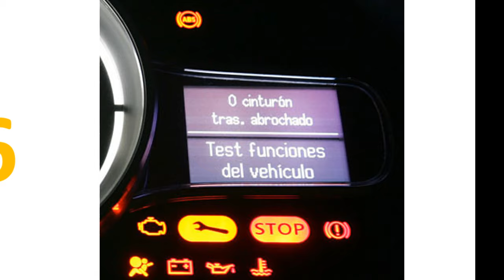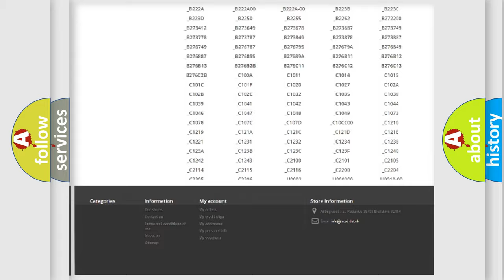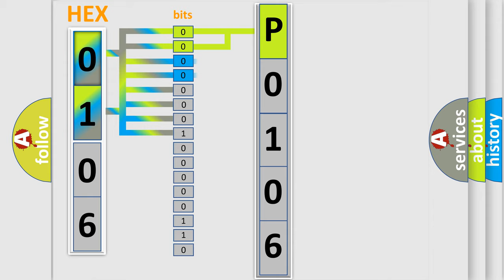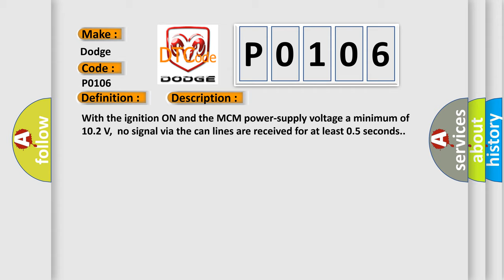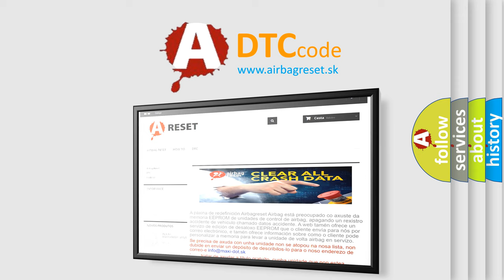DTC Dodge P0106 Short Explanation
Contents:
0:21 Basic DTC analysis according to OBD2 protocol standard.
1:48 Insight into programming
2:58 A diagnostically understandable description of the Diagnostic Trouble Code
3:05 Basic error definition

Make:
Dodge
Code:
P0106
Definition: